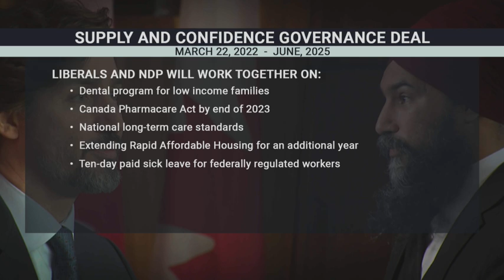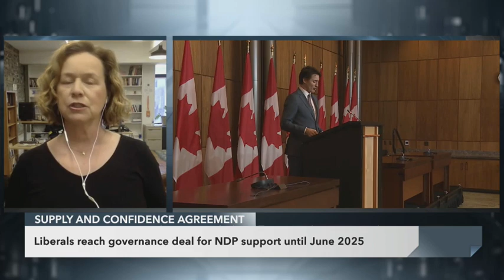Liberals, NDP strike confidence agreement through 2025 - March 22, 2022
Peter Van Dusen has full coverage of the formal deal for NDP MPs to support the Liberal government on key confidence measures through 2025, in exchange for progress on dental care, pharma care, and other priorities. We hear from House Government Leader Mark Holland, NDP House Leader Peter Julian, and Conservative House Leader John Brassard, with analysis from journalists Robert Fife (The Globe and Mail) and Tonda MacCharles (Toronto Star).